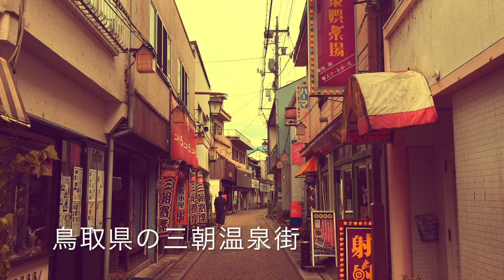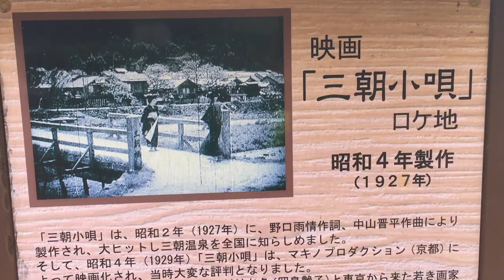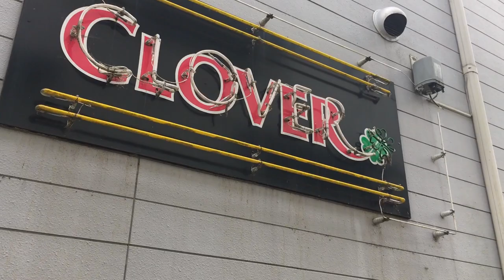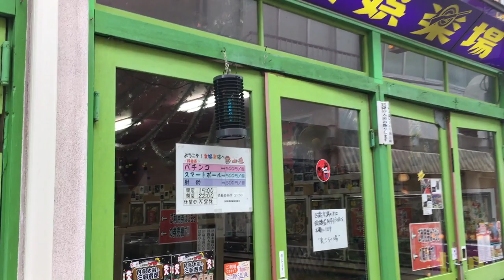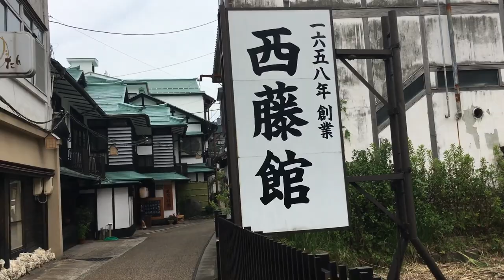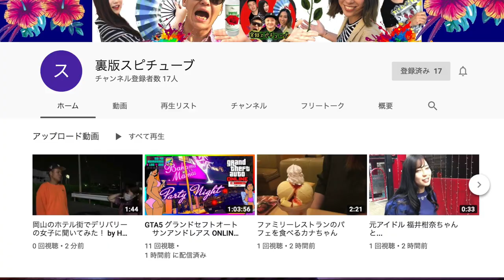【 温泉街シリーズ 】三朝温泉】《大人の遊び場》与謝野晶子 島崎藤村 斎藤茂吉なども遊びに来た! Tottori Misasa Onsen hot-spring districts